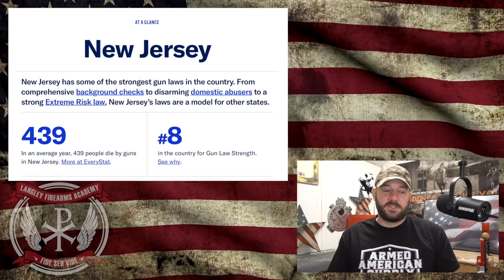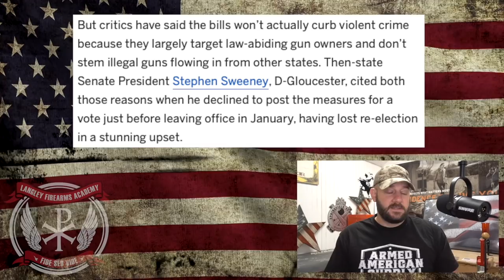NJ Dem leader leaving office refuses to hold a vote on Gun Control, "It's all feel good, won't help"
In tonight's video, we take a look at a statement made by the exiting NJ Leader of the Senate in reference to Gun Control.  He didn't hold a vote because he's "tired of holding votes that won't do anything to stop crime"...  This is everything that we have been saying across the country... Let's discuss people!